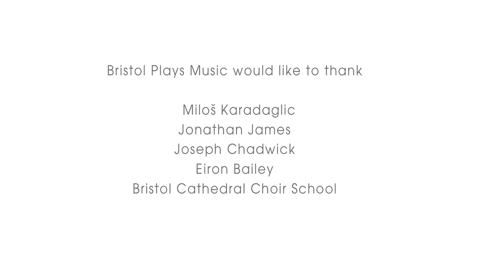Miloš Karadaglić Master Class (Trailer) - Bristol Plays Music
Bristol Plays Music presents... Miloš Karadaglić Guitar Master Class.

Over 100 excited young people and teachers were excused from regular lessons for the afternoon to hear him talk about music, demonstrate his skills and explain his approach to mastering technique.

Enjoy this short film we produced with Milos on why he loves inspiring young musicians with his passion for music and classical guitar in the first in our series of BPM Presents….. Milos Karadaglic Guitar Masterclass.

Bristol Plays Music would also like to thank the Brussels Philharmonic for their co-operation.